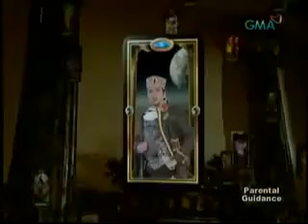GRAZILDA:Glaiza,Geoff,Daniel --epi(12/30/10) part1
Glaiza de Castro, Geoff Eigenman, Daniel Matsunaga